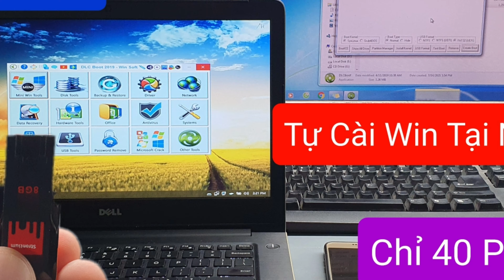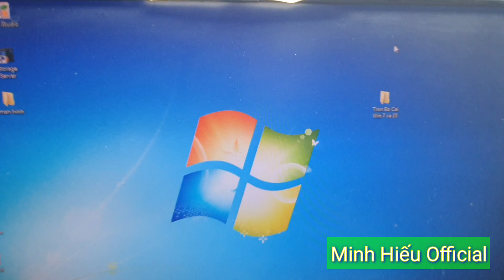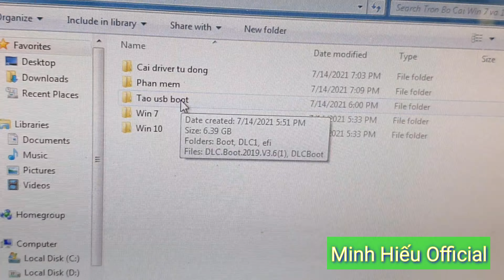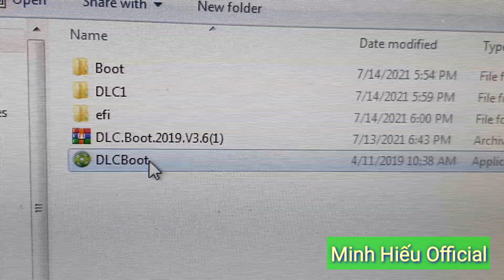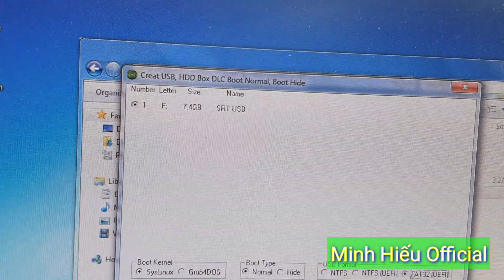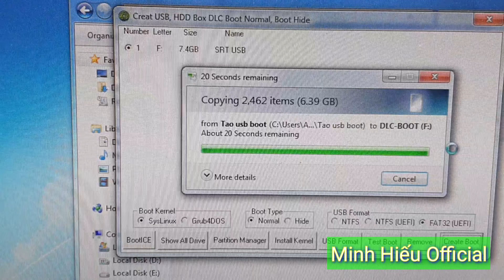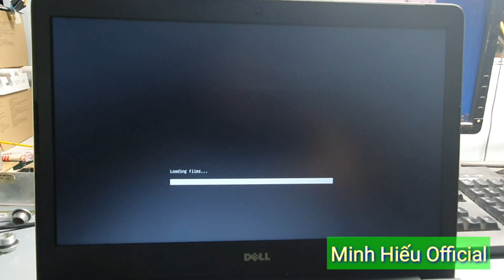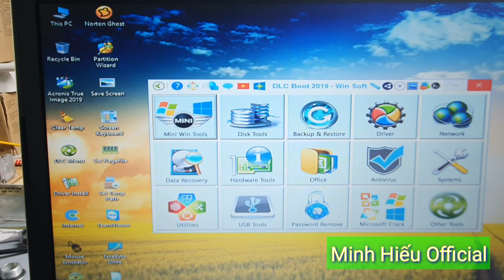Hướng Dẫn Tạo USB Boot đa năng 2021( Win mini) cài Win 7/8/10| Cực kì đơn giản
Hôm nay mình sẽ hướng dẫn các bạn cách tạo 1 chiếc usb boot ( Win mini) ai cũng có thể làm để hỗ trợ mọi người trong việc kiểm tra sửa chữa lỗi trên máy tính hay cài lại win máy tính cực kì đơn giản và chi tiết.

Hiện Tại Mình Có Kinh Doanh :
💥Camera Ezviz
💥Camera hikvision các loại
💥Đèn năng lượng mặt trời chính hãng jindian đủ mọi mẫu mã và công suất.
💢Camera Minh Hiếu Hân Hạnh Đươc Phục Vụ Quý Khách.

Xin cám ơn tất cả mọi người đã xem và ủng hộ Kênh : Minh Hiếu Official
© Bản quyền thuộc về MINH HIẾU OFFICIAL
☞ Do not Reup ❤ Nhấp vào đây và bấm đăng ký để giúp mình thực hiện ước mơ đạt được 10.000 người đăng ký nhé ❤ Cảm ơn các bạn đã, đang và sẽ đồng hành cùng kênh MINH HIẾU OFFICIAL nhé!